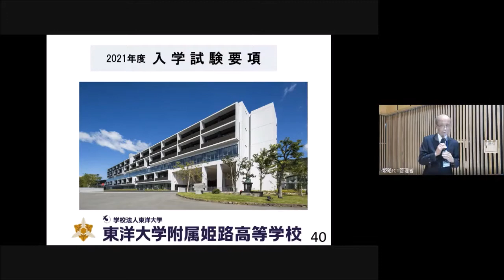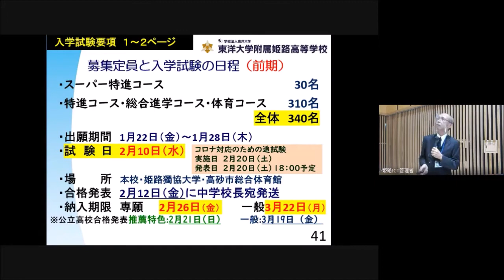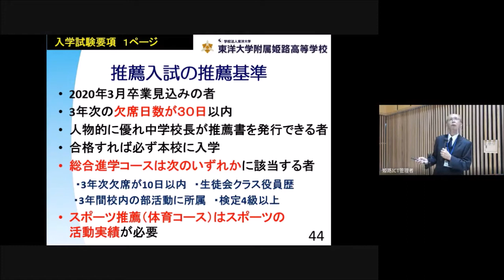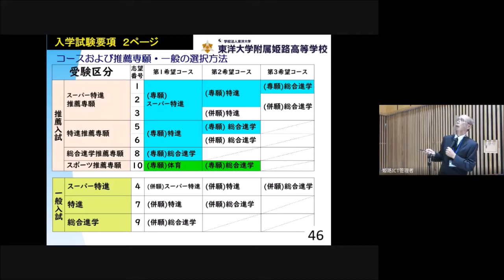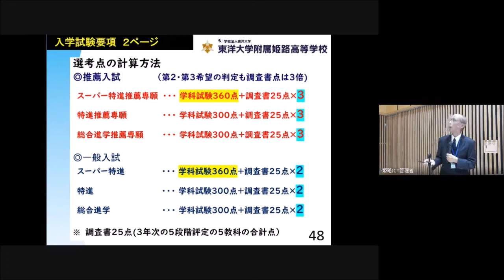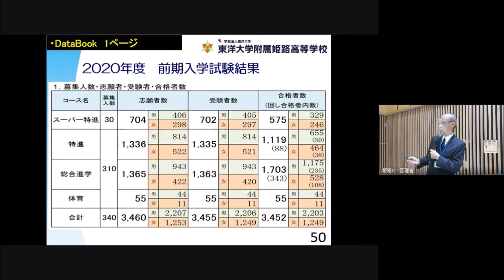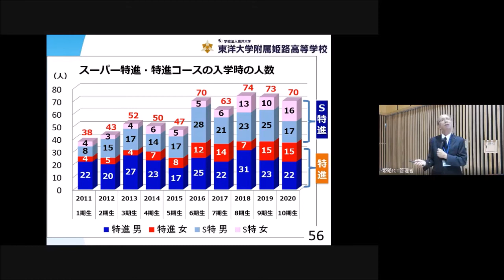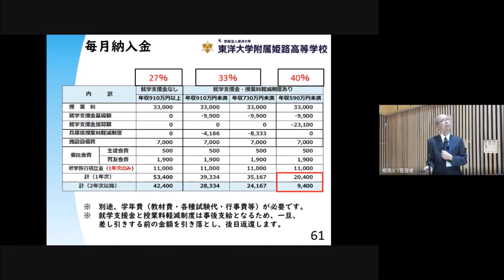東洋大姫路高校｜2020年度第1回入試説明会 見学会 入試説明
2020年度東洋大学附属姫路高等学校の第1回入試説明会・見学会で入試について教頭が説明している内容です。